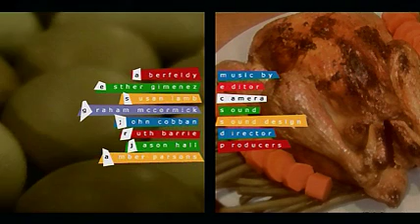Chicken or Egg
Directed by Ruth Barrie for the C4 Ideas Factory: Real 3-Minute Wonders series